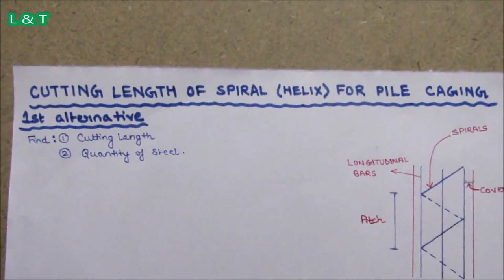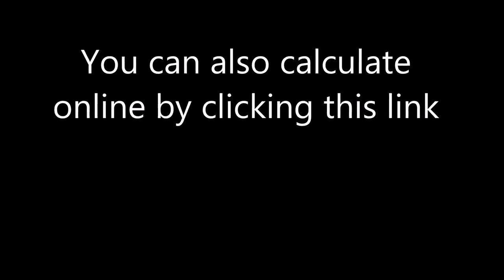Cutting Length Of Spiral (Helix) For Pile Foundation Cage | Learning Civil Technology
⓿About Channel
Learning Civil Technology: This channel contains Technical Lectures on "Civil Engineering" from Personal Field Experience by Civil Engineer Mukesh Sah.